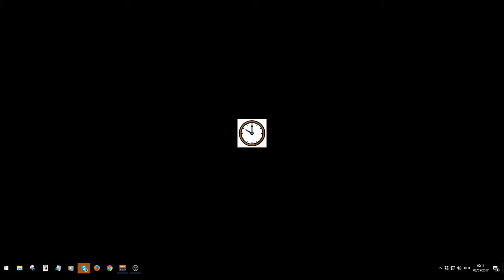Learn English - AM / PM Session